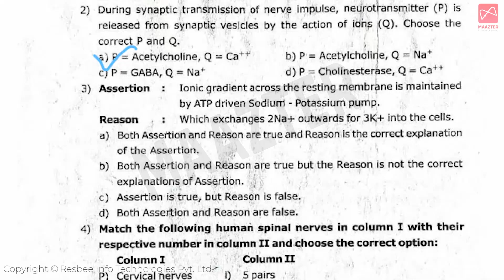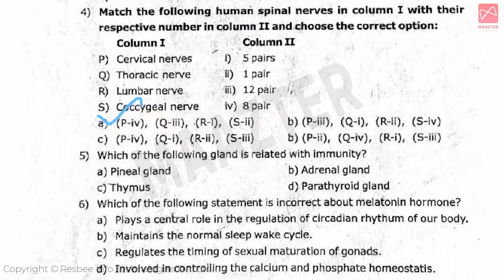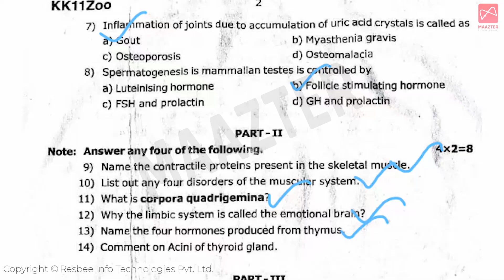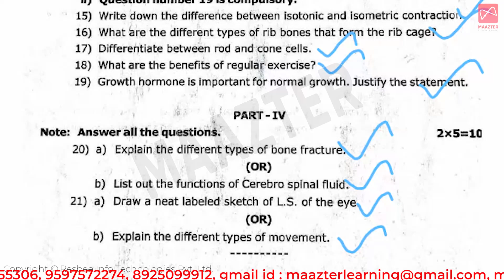11th Zoology Second Midterm Question Paper 2022 | Original question paper 2022